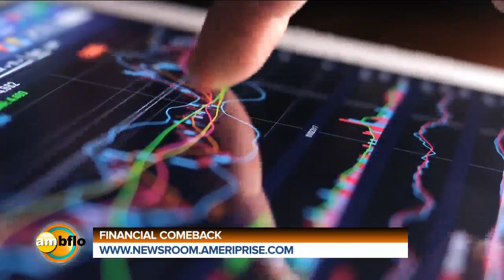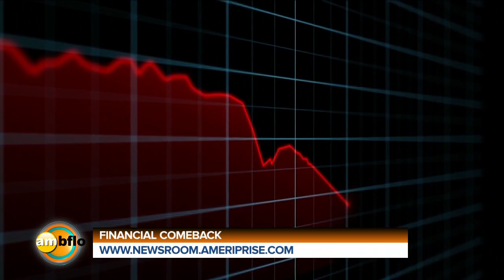Ameriprise - Financial Comeback